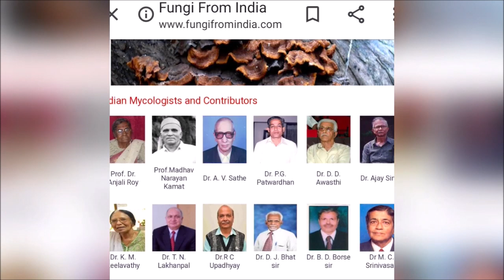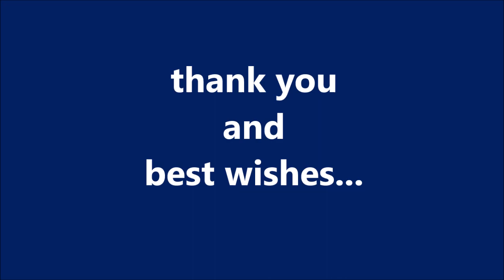Inspiring Message to BSC Life Sciences Students by Prof. D. J. Bhat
Inspiring message to degree students with life science background about great career opportunities awaiting them, given by Dr. D. Jayaram Bhat, Professor of Botany (Rtd), University of Goa.